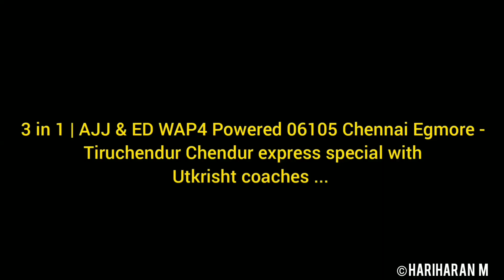[3 in 1] | AJJ and ED WAP4 Powered 06105 MS - TCN Chendur express special with Utkrisht coaches.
3 in 1 Compilation of 06105 Chennai Egmore - Tiruchendur Chendur express special with Utkrisht coaches Lead by WAP4 from Electric Loco shed (ELS) Arakkonam (AJJ) and Erode (ED).

Location: Pallavaram

Links of Special trains i.e Trains that resumed after Lockdown due to Covid-19 pandemic;

APU Fitted TNP WDG3A #14944 Chugs hard with MUV - RMM Festival special | Last days of ALCO in Chennai

New year special video | LHB Trains | Honking RPM WAP7i with Cholan express and nellai express empty rake